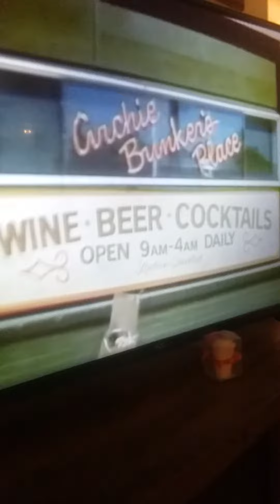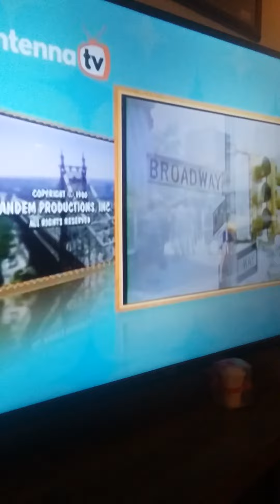Archie bunkers place theme songs mix